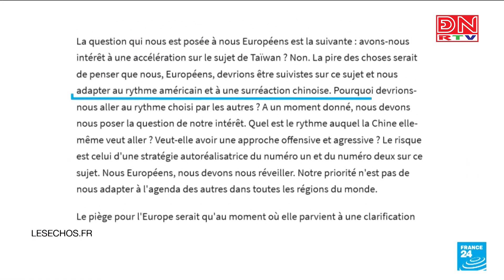Vấn đề quốc tế (23-04-2023)